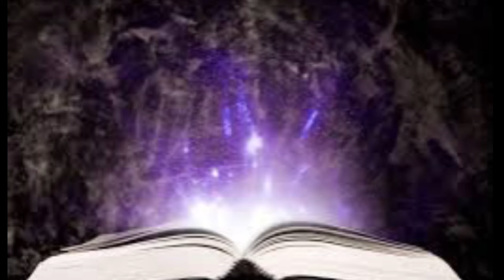ସର୍ବ ଶକ୍ତିରେ ପୂର୍ଣ୍ଣ ବଶିକରଣ ଉପାୟ | vashikaran specialist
ସର୍ବ ଶକ୍ତିରେ ପୂର୍ଣ୍ଣ ବଶିକରଣ ଉପାୟ | vashikaran specialist odia